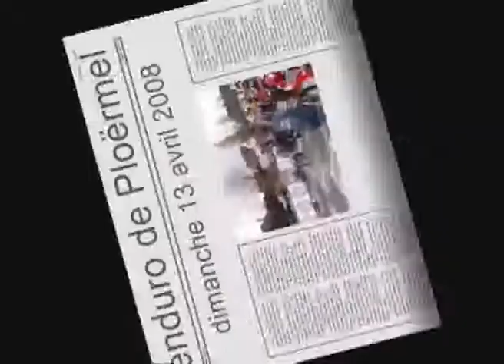enduro Ploërmel 2008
Sam #743
Tony RV #609